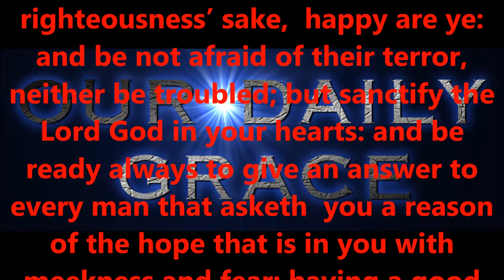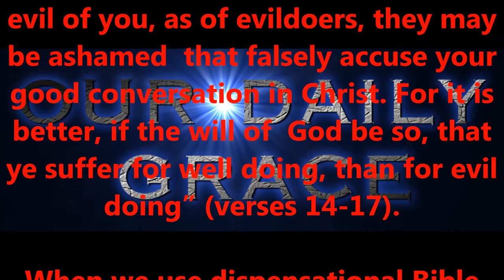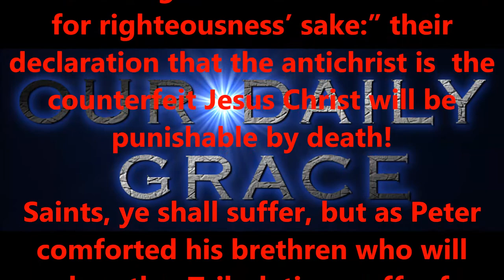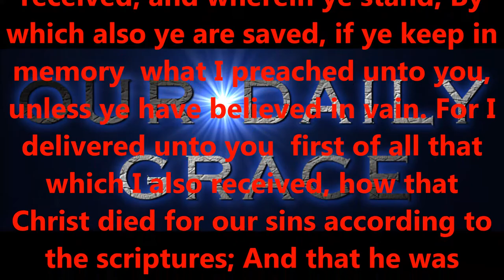ARE YOU SUFFERING ?